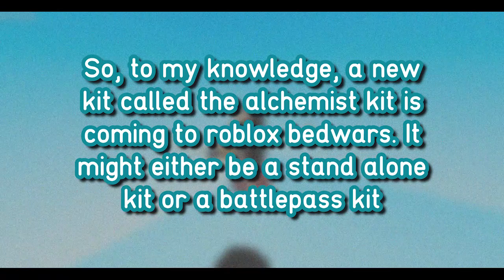New Alchemist Kit in Roblox Bedwars... (Season 4 Battelpass)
In this video, I show you leaks of the new alchemist kit coming to Roblox Bedwars.